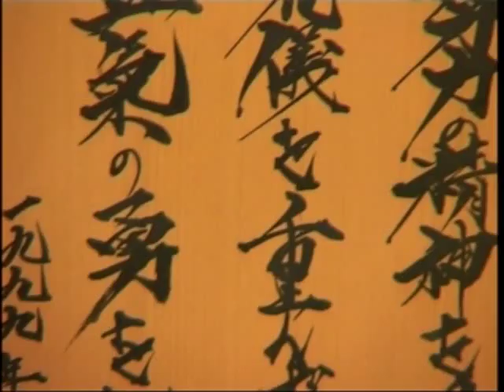Programme "Dan-Test" in Japan Part 3. 2/3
Programme "Searching for koro-koro". Part 3.
In the third part the authors of the film will be in Kamakura on the Funakoshi's  grave, park Ueno and hombu dojo JKS (sensei Masao Kagawa and kenshusei cours)

© TV channel "Fighter"